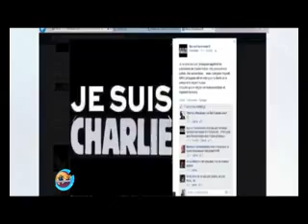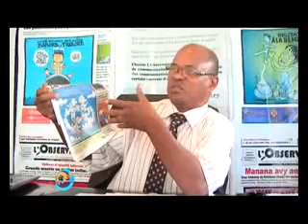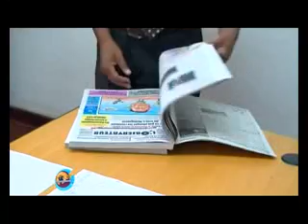PAD F ocus 11 janv